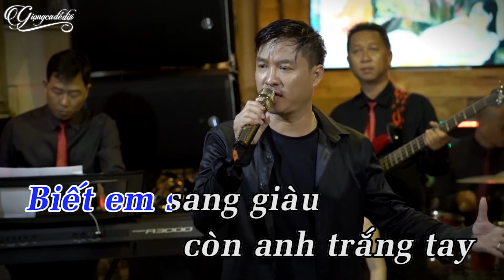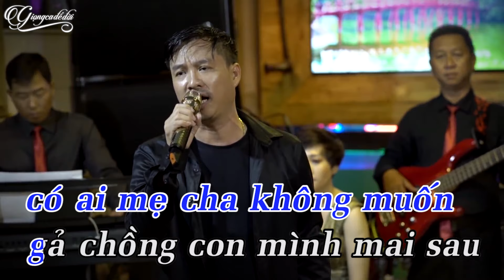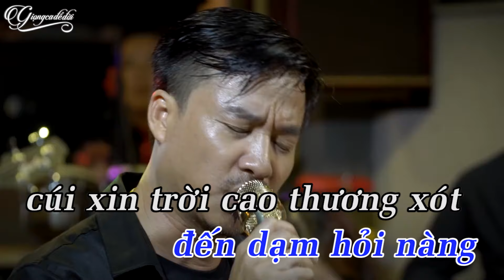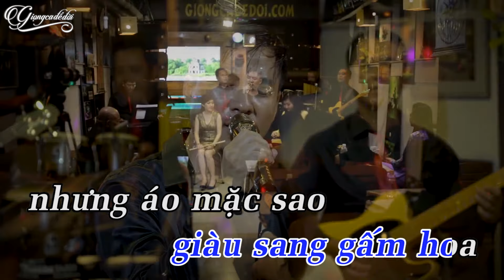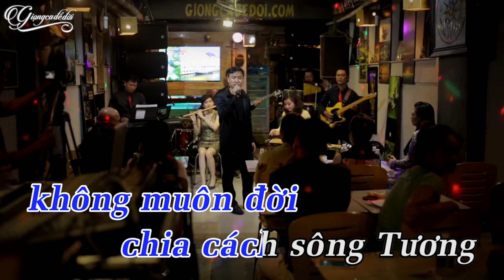Tình Đời Tay Trắng Karaoke Quang Lập (Tone Nam) | Nhạc Vàng Bolero Karaoke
Biết em sang giàu còn anh trắng tay đâu dám trèo cao tỏ bày cũng nàng ..Tình Đời Tay Trắng Karaoke Quang Lập (Tone Nam) | Nhạc Vàng Bolero Karaoke